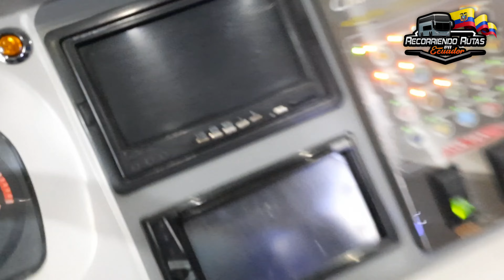El dorado 29 en carrocerias Car Buss Yaulema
Coop. El Dorado 29 en carrocerias Car buss yaulema  chasis hino AK